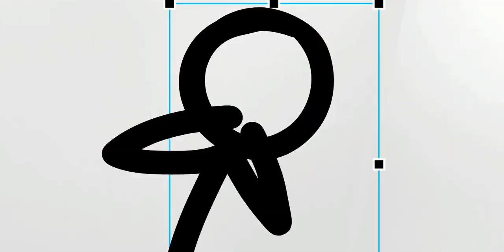The Box - Animator vs Animation VI in a Nutshell